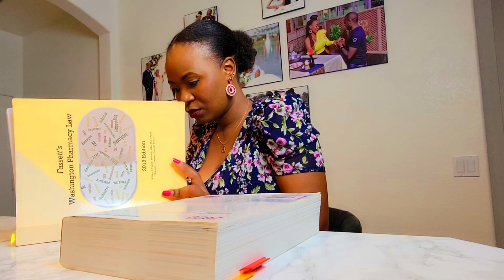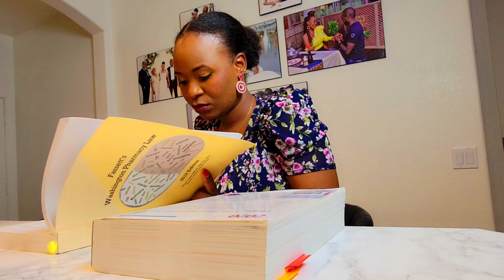MY JOURNEY TO BECOMING A DOCTOR PART 2. PHARMACY SCHOOL WAS HARD! FROM KENYA TO AMERICA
Hi guys! thank you for coming back to watch part 2 of my journey through school pursuing an eduction. through the challenges, I still made it and I hope this story encourages someone out there to pursue their dream even if it may be challenging.

thank you for all the support guys!